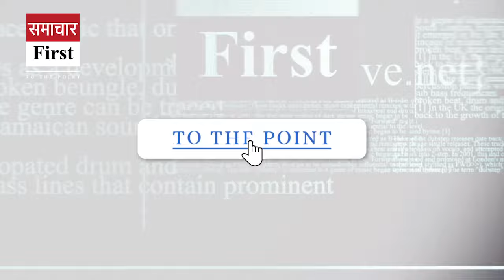पड़ोसी निकला बुजुर्ग दंपति का ह*त्यारा, दो साथियों के साथ मिलकर किया म*र्डर.